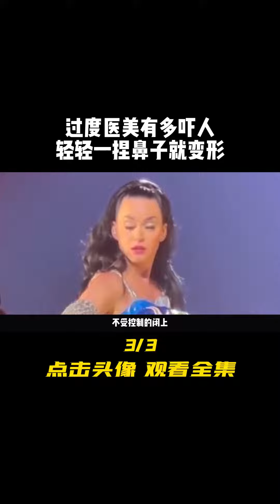过度医美多吓人，轻轻一捏鼻子就变形 萧亚轩 水果姐 抖音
明星频道首页
新浪娱乐首页_娱乐新闻_新浪网
新浪娱乐是最新最全面的娱乐新闻信息综合站点,包括明星、电影、最新影讯/影评、电影院在线购票订座、电视剧、音乐、戏剧、演出等娱乐信息。